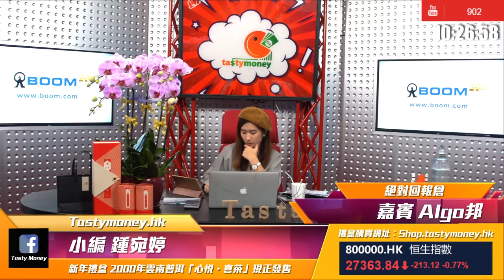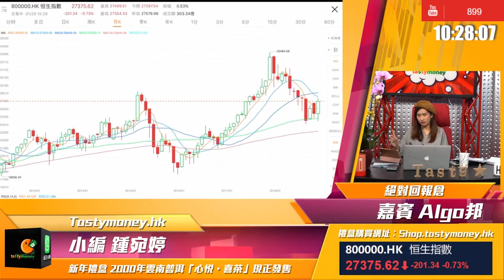【精選重溫29-01-2019】ALGO邦 教睇恒指月線圖 二月會先高後低